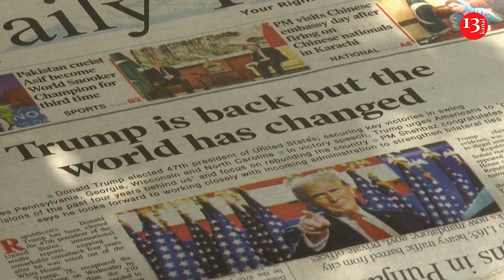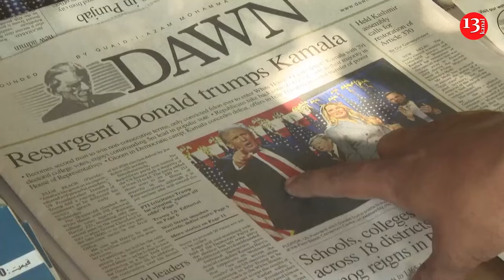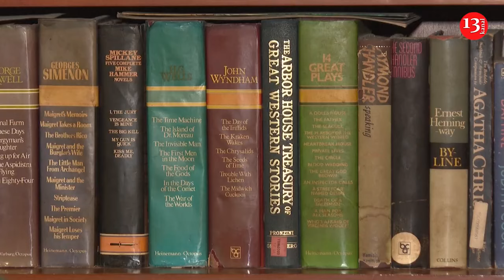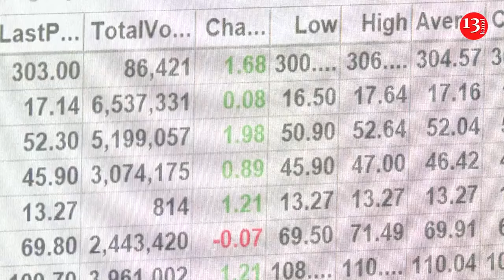Pakistanis don't like Trump - Trump 'may play hard ball' with Pakistan's government: Analyst says